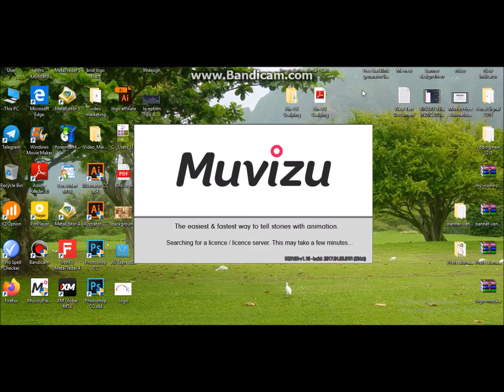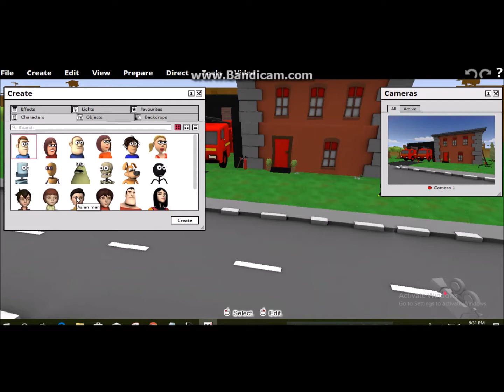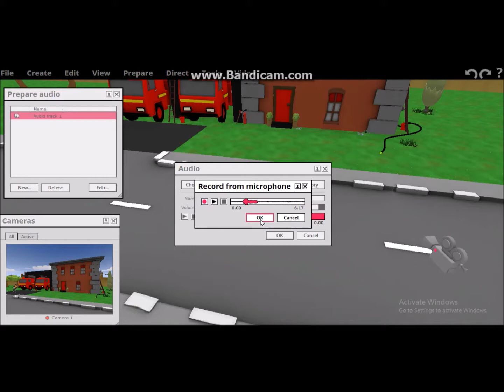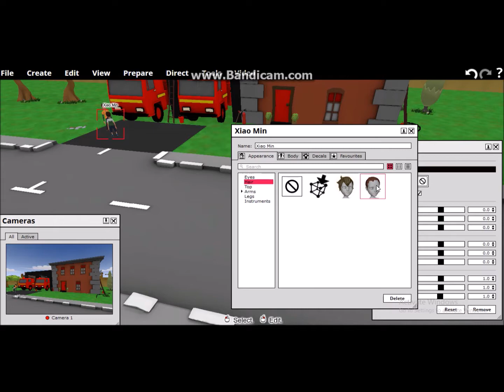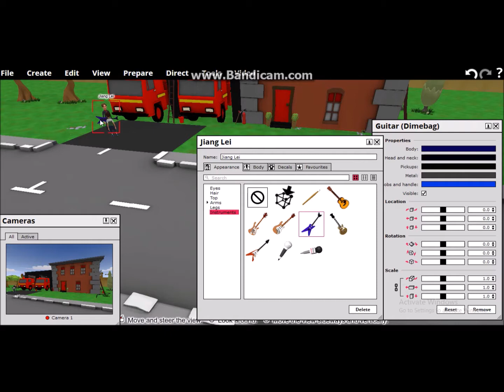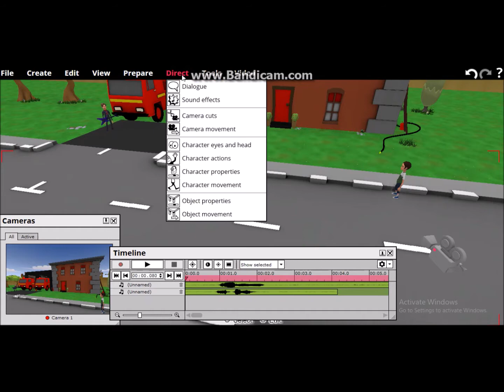Muvizu Free Animation Software Tutorial (muvizu tutorial Part 2)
How to make Animation video easily [muvizu tutorial Part 2] - How to make an animated movie for beginners  The best 3D animation software out of those are

8 Best Free Animation Software for 2019
How To Make 3D Animated Videos On Your Computer
If you Have questions about Animation, like how to make an animated cartoon, how to make a cartoon video or How to Make animation movie easily How to make animation movies on your computer

In this advanced animation tutorial by BlenderMania you will learn how to utilize vertex groups to slice an object
how to create cartoon animation video. Youtube How to Make 3d Animated Videos Free - Make Real 3D Cartoon.

How to make 3d films at home, There are a range of ways to film and edit this illusion
How to make animation movie with software
 how to make an animated movie for beginners, how to make animation movie at home, h
 software, muvizu animation, muvizu download, muvizu animation guide, free animation tutorial in hindi, how to animate for beginners, muvizu hindi tutorial, How to make Animation movie easily [muvizu tutorial hindi Part 1] How to make a cartoon video in 5 simple steps 99 for a Muvizu Animation Package from Digimania Limited - save 44%

Repeat How to Make 3D Animation Film video by Sanjay Kumar Swami
There are good animations out there that might help and/or inspire you how to make a good animation  how to make a cartoon show on the computer
How to make 3d animation movie in hindi

 [2 Ways]; Part 3: How to use a green screen video to composite

Super Fast Download how to make carton for jokes video HD Youtube HD

Muvizu Animation Guide 3GP Mp4 HD Video Download - SabWap
Watch How to Make 3D Animation in Photoshop - video dailymotion - Major Nazaar on dailymotion
How to Animate for Beginners (Tutorial: Easy Steps)

 Descargar How To Make Carton Video By Android Mp3 gratis

9 Best Animation Software for Beginners  Hindi Animation Tutorials, India's number one tutorial channel
How to make Animation movie easily [muvizu tutorial hindi Part 2]

The Muvizu download file is an older version of Muvizu from when Digimania were developing it